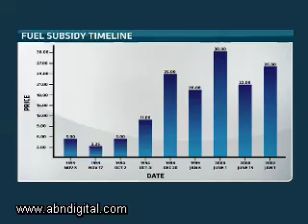Nigerian Fuel Subsidy Timeline and Solution to Impasse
ABN's Wole Famurewa gives an overview of Nigeria's many attempts to cut fuel subsidies. ABN also speaks with Nigerian economist and CEO of Financial Derivatives Bismarck Rewane regarding some of his suggestions on how Nigeria can resolve its current impasse.